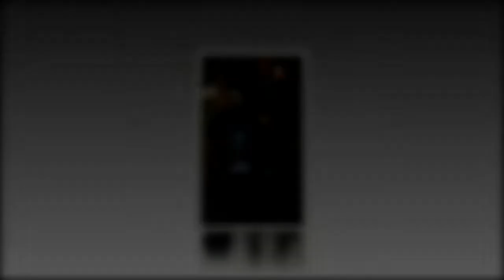Harry angry as Meghan Markle in danger go into labour with the Royal baby,she was hospitalized.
Prince Harry shares ADORABLE baby snap from royal engagement for 2nd post on new Instagram